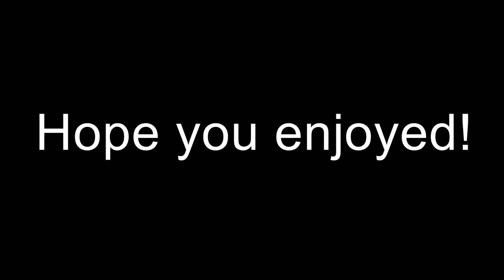Drawing Tsukimiya Ayu (from Kanon 2006)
Hi guys!
This is my drawing of Tsukimiya Ayu from Kanon 2006. She used to be my favorite character with her "Uguu~"s =D
As always let me know what you think! Your encouragement really helps me keep making these videos!